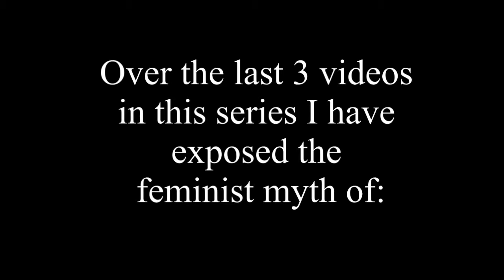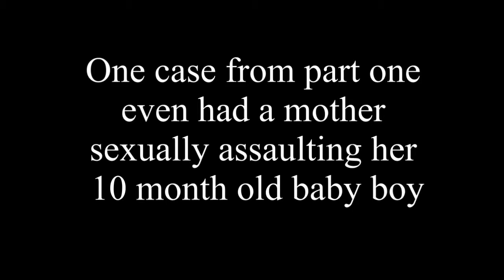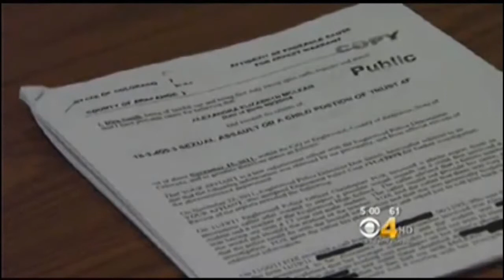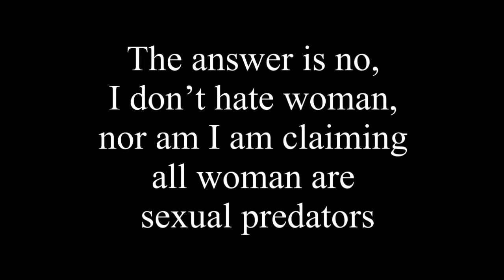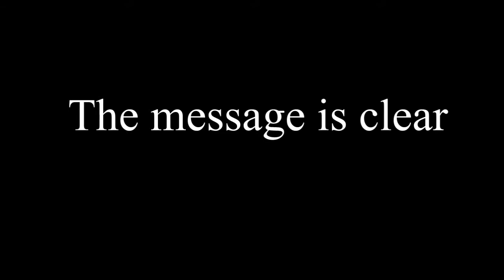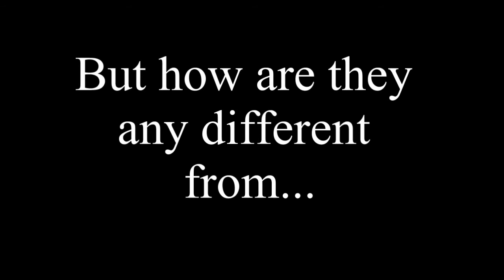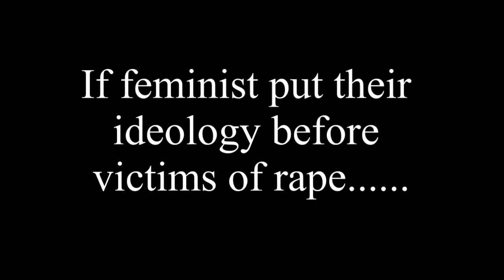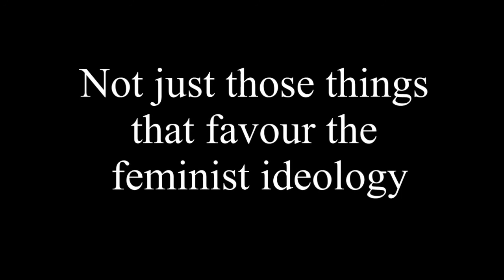Only men rape Part Four Conclusions (Mirror)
Some news clips have been edited for the purpose of time
For the reason of simplification I have defined:
Part One: (paedophilia) victims aged 0-14
Part Two: (statutory) victims aged 15-18
Part Three: Adults/minors who have been forced with violence or drugged etc
I do realise that different states and countries have different laws concerning the ages of victims/definitions of rape etc